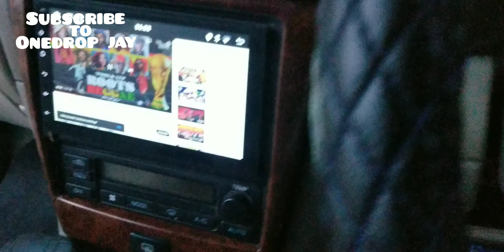2008 NISSAN SUNNY IN 2023